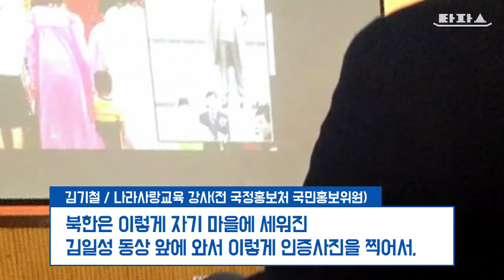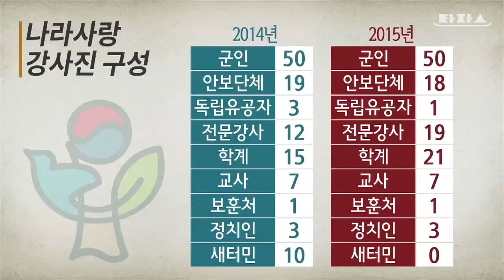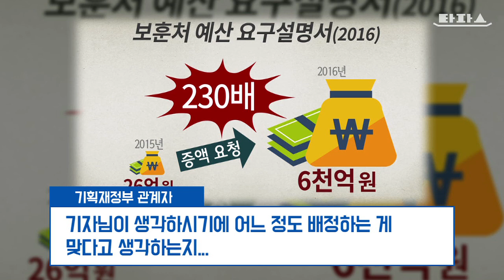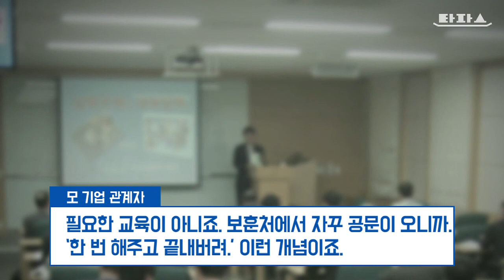타파스 - 타파스 클립: 나라사랑교육 INSIDE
ㅡ 강사: 북한은 김일성 동상 앞에서 인증사진을 찍어서 동사무소에 제출해야 정식으로 결혼을 인정받습니다. 학생 여러분~ 이런 나라에 살고 싶어요?
(ㅡ 새터민: 거짓말입니다. 결혼 등록 자체가 동사무소 안 갑니다.)

2012년부터 국가보훈처가 초중고생에게 실시하고 있는 나라사랑교육의 실태입니다.